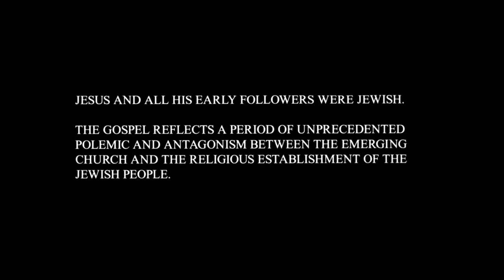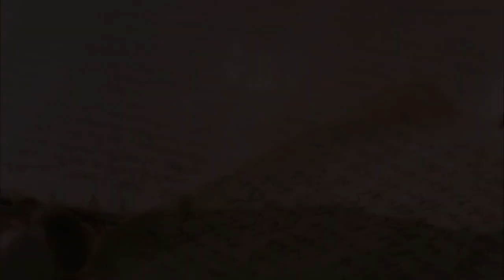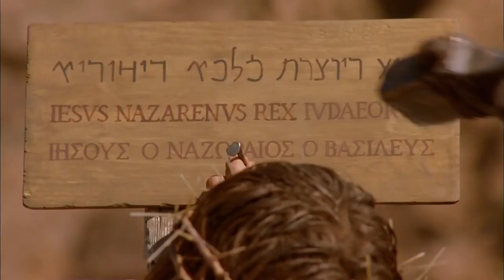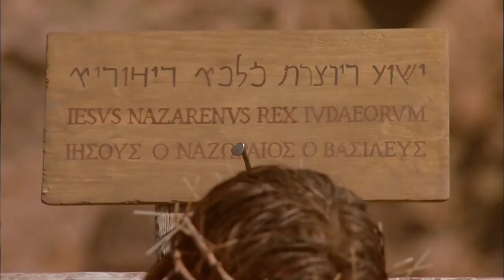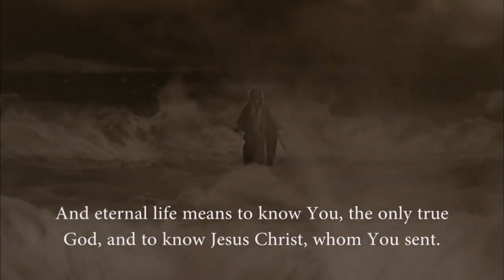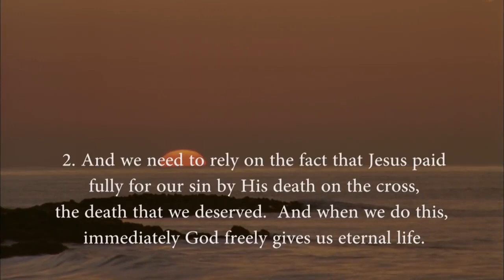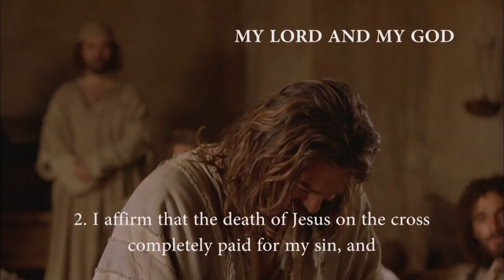Movie about the Ministry Life of Jesus Who is Jesus Christ ❤️ A Gospel of John Illustration